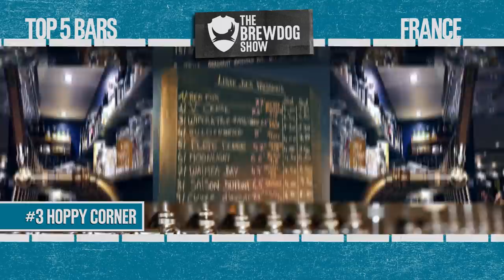The BEST Bars to Visit in London, UK & Cognac, France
Check out some of the BEST bars you should visit in London and France.